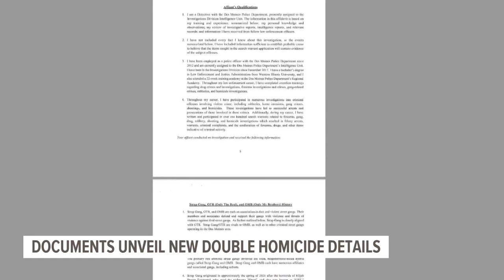Court documents reveal new details in Starts Right Here shooting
A search warrant application filed in the Starts Right Here investigation is shining light on what police describe as an escalating gang war between two local gangs.